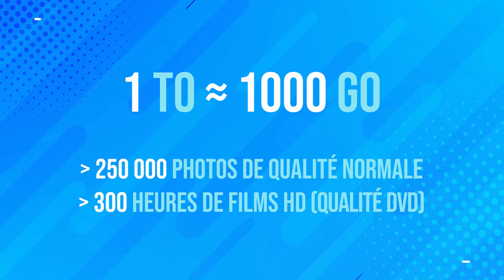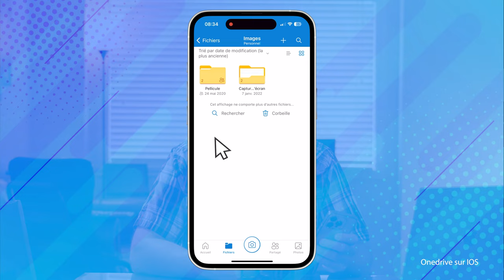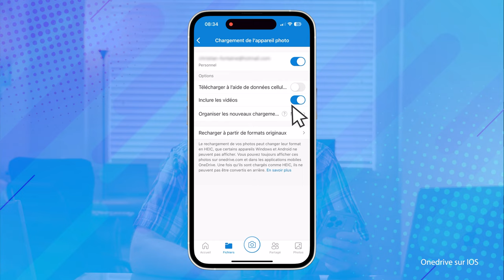Backup AUTOMATIQUE des photos du smartphone, sauvegarde automatique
Sécurisez vos photos sur smartphone en les classant et en les stockant de manière automatique sans efforts. Je vous partage mon expérience quoi qu'il y a plusieurs méthodes, celle-ci a fait ses preuves au cours des années.  Configurez votre appareil mobile ou smartphone pour que les photos se sauvegardent automatiquement en ligne.

Merci de mettre un 👍 si vous avez appris ou aimé quelque chose